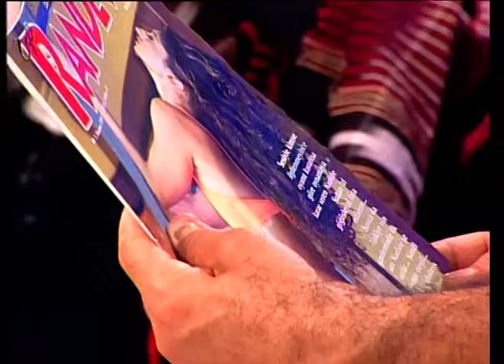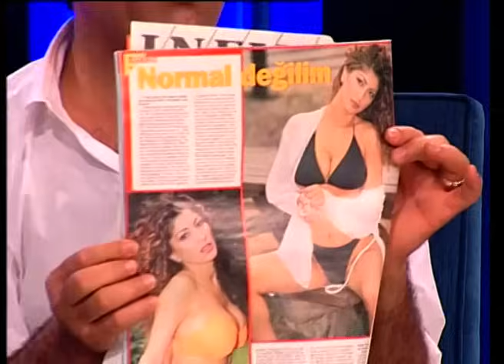Hakan Taşıyan - Nadide Sultan - Cem Karaca - Ciguli - İbo Show - 9. Bölüm (1999)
İbo Show'un 9. Bölüm Konukları; Hakan Taşıyan, Nadide Sultan, Cem Karaca ve Ciguli.
Muhteşem müzik ziyafeti ve sohbetlere hazır olun.
İyi Seyirler

İbrahim Tatlıses